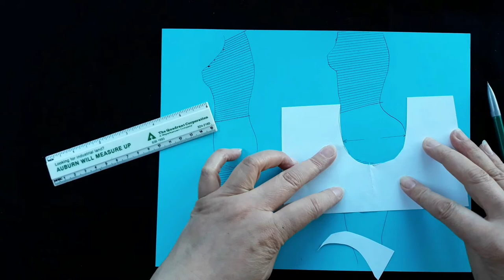Why does the crotch of pants rise | How to modify the crotch to rise | Beach pants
Why does the crotch of the pants rise? This problem is more common in beach pants . because the width of the crotch is not enough. Just need widen the crotch area of the pants.